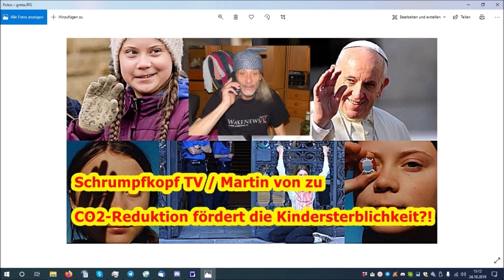Schrumpfkopf TV / Martin von zu CO2-Reduktion fördert die Kindersterblichkeit?!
Euer/Dein Martin

wakenews radio/tv,schrumpfkopf tv,entwicklungsland,kindersterblichkeit,co2,greta,extinction rebellion,soros,al gore,hockeykurve,mann,